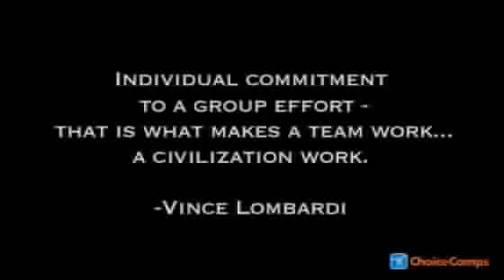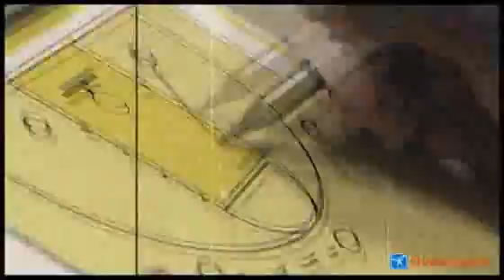Camp Winadu - Pittsfield, MA (Part 1)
Click for complete program information, videos, session dates, testimonials and more

Camp Winadu is an overnight sports camp for boys located in Pittsfield, Massachusetts on Lake Onota, the "Jewel of the Berkshires." As one of the premier sports programs in America, Camp Winadu provides quality athletic instruction coupled with the fun, life lessons, and supervision of a traditional overnight boys summer camp. Campers with diverse athletic abilities learn new skills and develop a true sense of teamwork and camaraderie among all the members of the Winadu camp family. The emphasis is on having fun and doing your best, rather than on winning.

Winadu is more than a camp for kids who love sports. It is a camp that builds self-esteem and teaches life lessons. Every camper learns the true meaning of the camps credo  "Team Winadu"  that the most important thing a team player does is help and support his teammates. For boys who love to play sports and want all the fun of a true sleep-away camp experience, Camp Winadu is the right camp for you.

Program Description
The program at Winadu is both balanced and varied in a way that gives every child the opportunity to pursue his personal interests. In addition to required group activities, all campers sign up for "selectives," Winadus daily elective program. Two-week long clinics in all athletic and non-athletic activities are also incorporated into the schedule. Trips, Special Events and Inter-Camp games spark the weekly program.

The Winadu program varies by age. The camps youngest campers have a structured program, which incorporates instruction in sports, swimming and tennis, as well as selectives and daily recreational swim.

The program for campers over the age of 12 is entirely elective. These divisions are scheduled on an individualized basis for clinics, tournaments and leagues. Selectives are offered several times a week. The flexibility of the program provides an opportunity for boys to specialize in a particular activity. Counselors encourage older campers to vary their choices to take full advantage of all that Winadu has to offer.